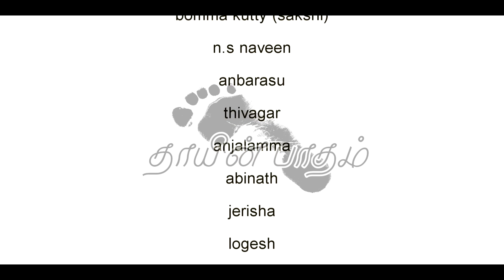thaayin paatham FT anbarasu